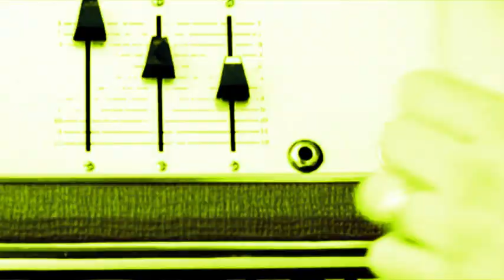Jonas Mix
Another one! But this one is with just the JoBros :)
I worked SO HARD on this and it turned out awesome! Hope you guys love it! :D